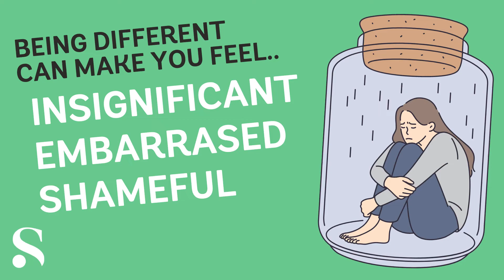Being Different Can Make You Feel Insignificant Embarrassed Shameful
It's so important that we empower our children. The world isn't geared to suit a child with SEND (yet!!) and it can have an impact on their mental health and well-being.

Webinar Collections to help you on your journey to recovery...